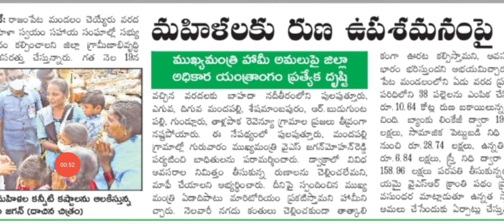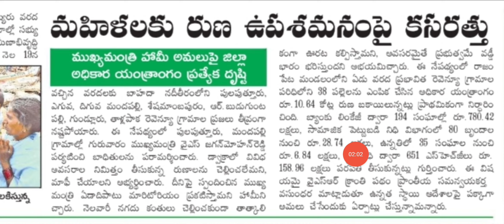ఏపీ డ్వాక్రా మహిళలకు శుభవార్త|ఇక నుండి వీళ్ళు లోన్లు కట్టవలసిన పని లేదు|dwacra runamafi news